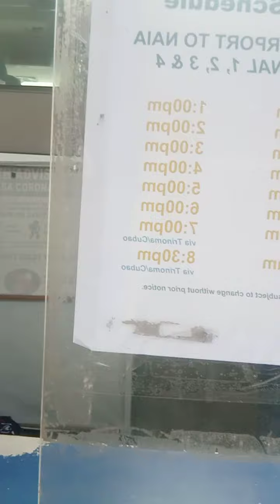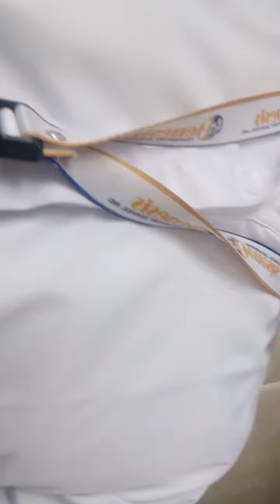genesis transport service p2p terminal 3.to Clark Airport sm clark